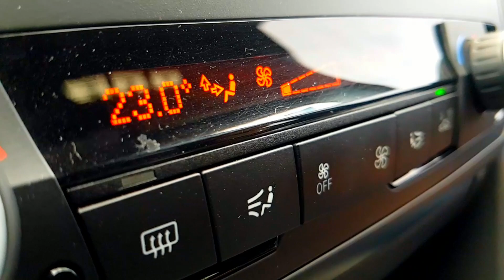BMW 320i 2015 - Prueba Sedan Mediano Premium Turbocargado!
Descuento 20% en seguro de auto si usas mi link personal BMW 320i 2015- Prueba Sedan Mediano Premium Turbocargado! Precio $330,000 Pesos $17,700 Dolares.

Precio en esta Versión:  $330,000  Pesos   $ 17,000 Dólares  (A la fecha de publicación, los precios pueden y seguramente van a variar con el paso del tiempo)

-Te Interesa Comprar un Auto? Recibe Información Aquí!

Si tienes un auto/camioneta, bonito, o modificado que no has visto en el canal aunque no sea del año, manda tu whatsapp y 6 fotos del vehículo al mail (este es un correo para negocios y prensa solamente, cualquier otro tema, duda o consejo favor de ponerlo aquí

Qué onda carnales Gonzalo aquí y este es el BMW 320i Turbo cargado de mi brother Cristian que todavía en prestarme su auto para poder hacer este vídeo en este video te voy a dar todos los datos técnicos de este Sedán mediano Qué es el Sedan mediano más rápido que me ha tocado conducir hasta la fecha de publicación del video que hice la prueba de aceleración 0-100 para de frenado de pánico te voy a dar un recorrido por el exterior del vehículo Para que veas los detalles tanto del exterior como del interior equipamiento acabado de los asientos especificaciones ficha técnica desplazamiento de motor caballos de fuerza a libras pie de torque dispositivos de seguridad tanto seguridad activa como seguridad pasiva y todo lo que necesitas conocer sobre este BMW 320i es un Sedán mediano turbocargado y obviamente es un auto Premium de este fabricante alemán